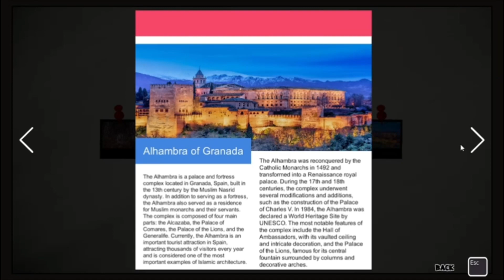Basílica de São Pedro: Uma Jornada de Fé e Arte - Jigsaw Puzzle World Memories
Embarque em uma experiência única de descoberta e devoção com a Basílica de São Pedro! Com o Jigsaw Puzzle World Memories, mergulhe nas maravilhas arquitetônicas desta icônica basílica do Vaticano. Monte quebra-cabeças incríveis e aprecie os detalhes fascinantes desta obra-prima religiosa.
para vivenciar essa jornada inesquecível pela Basílica de São Pedro!